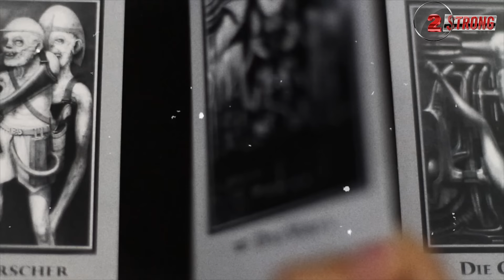Kanye West Hollywood Soul Trade kanyewest ((( 2 STRONG )))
Hollywood's Soul Trade KanyeWest HollywoodExposed"((( 2 STRONG )))! Today, we're diving deep into the latest Hollywood spectacle that has everyone talking – Kanye West's shocking new look.

🎭 In our latest segment, we explore the bizarre and unnerving decision by Kanye West to replace his natural smile with a solid titanium mouthpiece. Inspired by a James Bond villain or a deeper, more sinister motive?

🤔 Unlike medical necessities, Kanye's drastic cosmetic change raises questions about the lengths celebrities go to appease the elites or to maintain relevance. Is this an act of personal expression or a symbol of something lost along the way?

🧐 Our discussion extends beyond Kanye's physical transformation to his mental and moral journey. We compare Kanye's current state to his past, examining the possible implications of his actions on his psyche and overall well-being.

🔍 What drives a man like Kanye, known for his outlandish acts and statements, to undergo such a procedure? Is it mere discontent with life, a craving for attention, or a deeper sign of losing touch with reality?

👁️ Join us as we unravel the layers of Kanye's decision, questioning the impact of Hollywood's culture of excess and the pursuit of fame at any cost. Is this a cry for help or a calculated move in the industry's game?

💬 We invite you to share your thoughts on this topic. Do you see Kanye's transformation as a personal choice or a reflection of the darker side of fame? Let's discuss the real price of celebrity status and the illusions it creates.